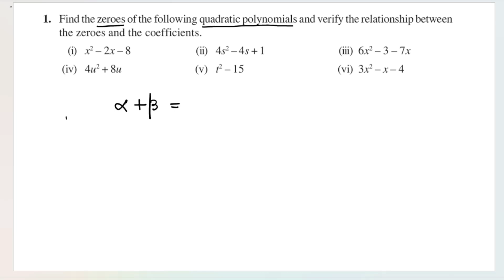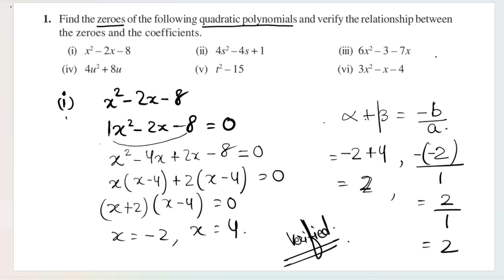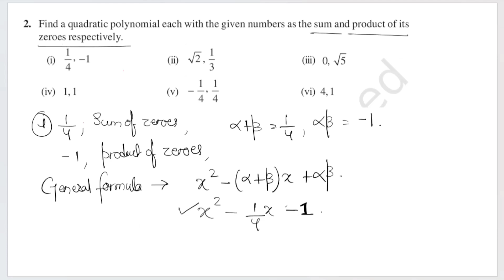POLYNOMIALS EXERCISES AND QUESTIONS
Foundation maths
jee/neet foundation
class 10 maths
Polynomials
Maths

Hello students , in this video I am discussing about questions based on polynomials , I hope you will like the video , this is foundation course of maths for jee/ neet  preparation .

Free notes and important questions of all the chapters of class 10 maths are

To get free notes and important questions of this chapter join our telegram channel .